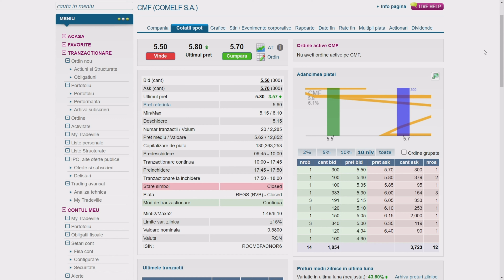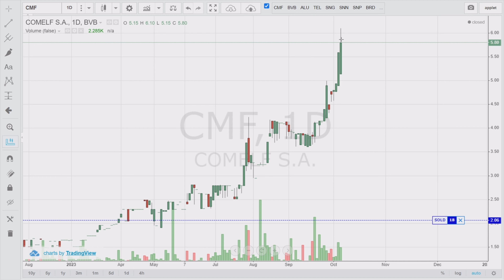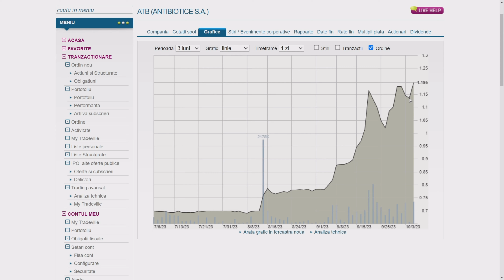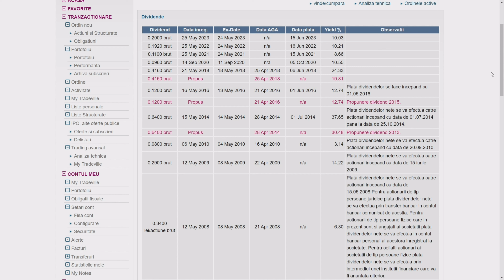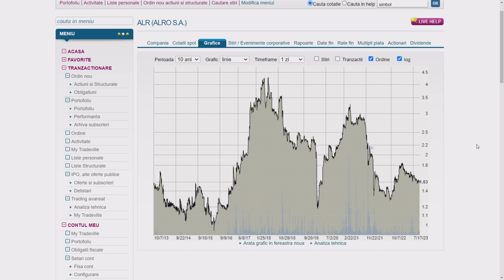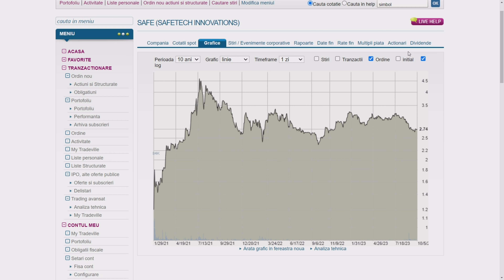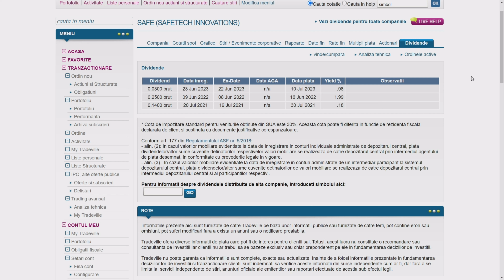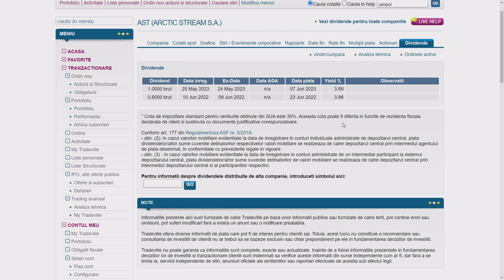Compania care a crescut 33% in 4 zile la Tradeville ! Companiile de IT se pregatesc sa creasca !